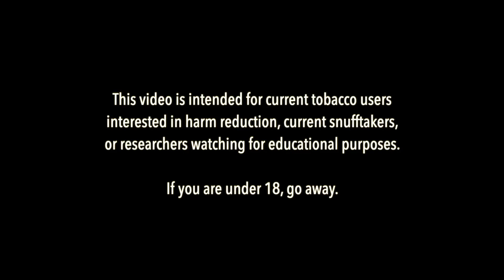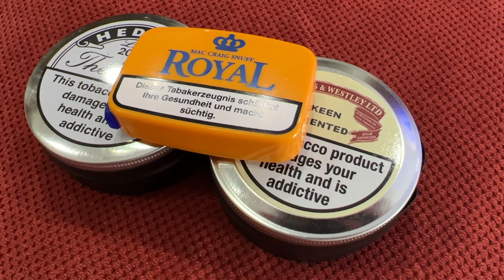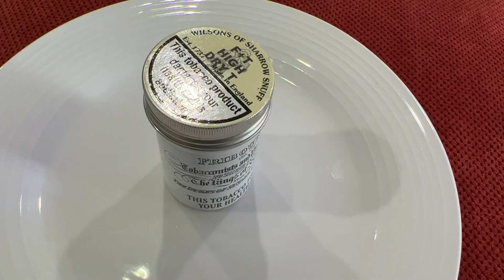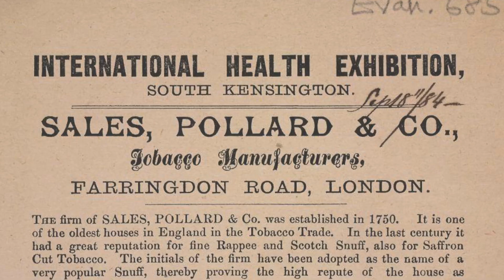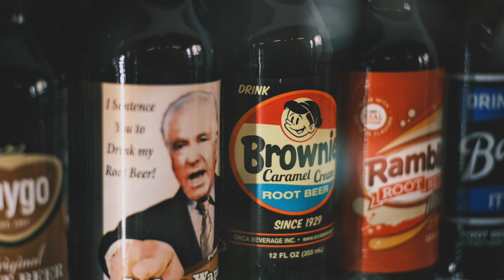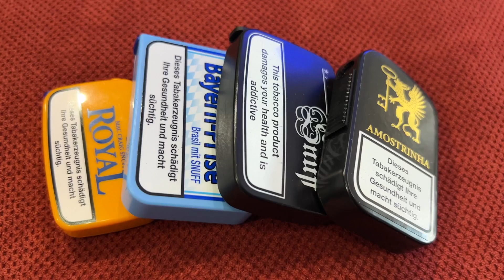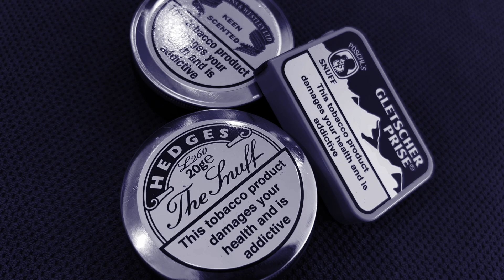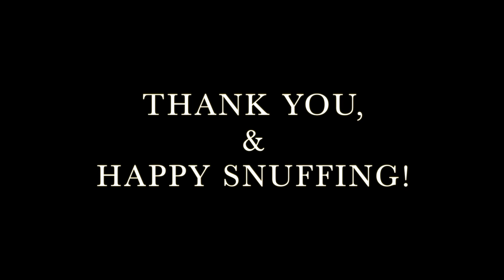Nasal Snuff: A Complete Beginner's Guide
My channel is all about this sort of thing.

Accessories, guides, reviews and more at snusathome.com

Looking for a snuffbox? Need snus accessories? Check out the following links! I print them out myself:

eBay
English Hinged Snuffbox (NEW):

Original Snuffbox:

Autoportioning Snuffbox:

Snus Tool:

Schmalzler Bottle:

FILT Icelandic Snus Paper: